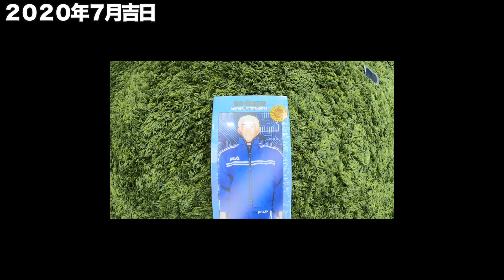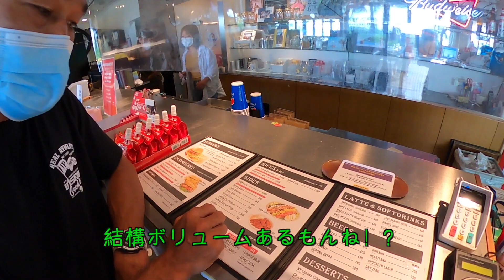【初Vlog】伝説の格闘家とFOIL Surfing!!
伝説の格闘家のinstagramはこちら

【奇跡が起こる！？】プロサーファーなら浮き輪でも波に乗れるのか検証してみた